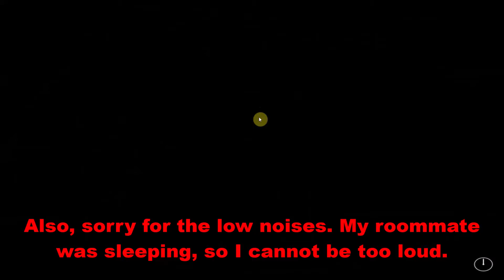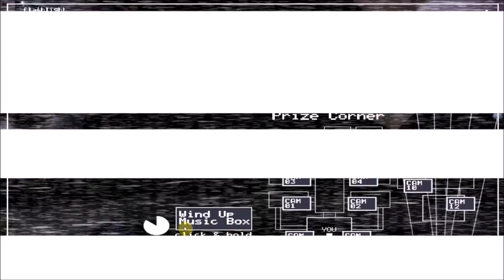Let's Play Five Nights at Freddy's 2